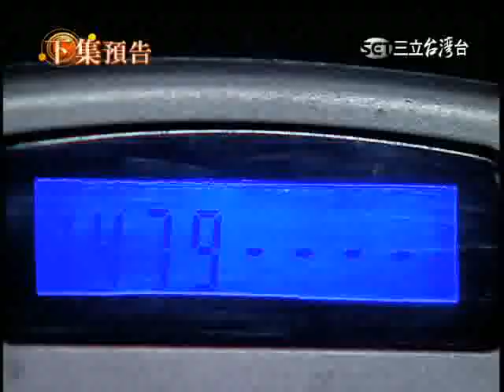【世間情】第65集 片尾預告